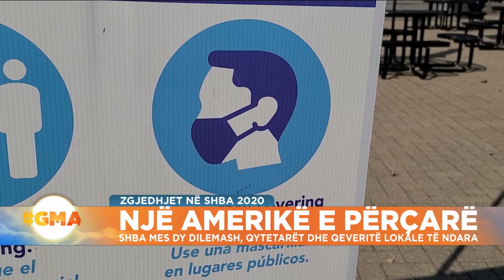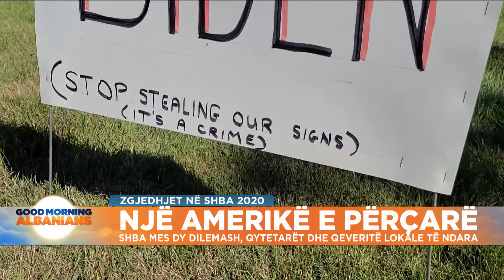Një Amerikë e përçarë, qytetarët e SHBA mes dy dilemash